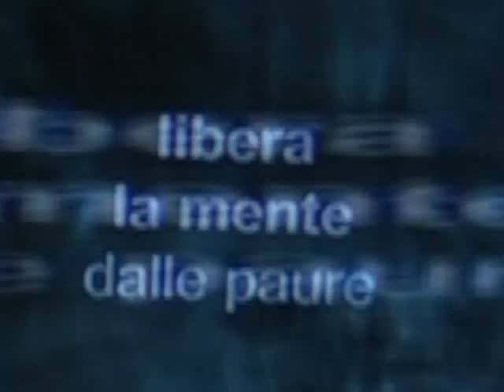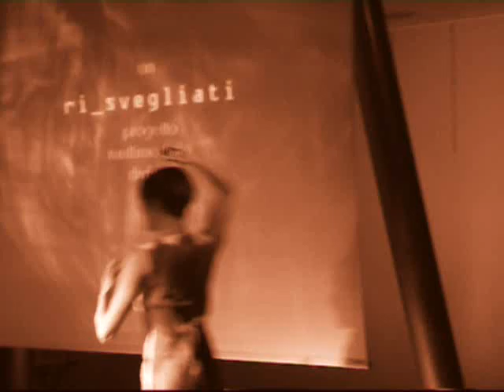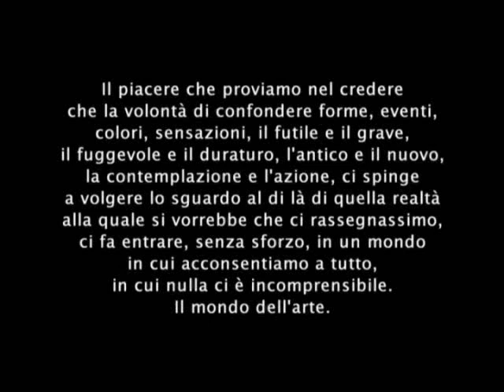Abito scomponibile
Tempio di Dioniso Roma 2003 Performance di moda pittura e danza. Abito scomponibile realizzato da Cecilia De Paolis. Dipinti da Maria Vittoria Cano